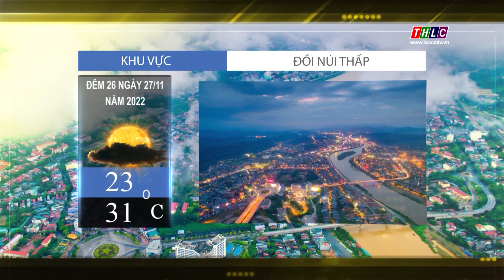Dự báo thời tiết đêm 26 ngày 27/11/2022) | THLC